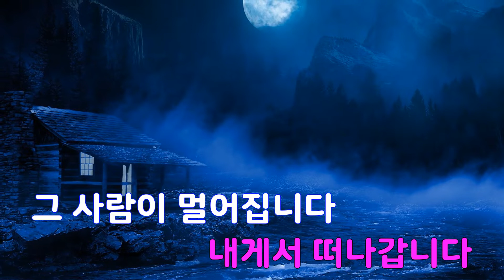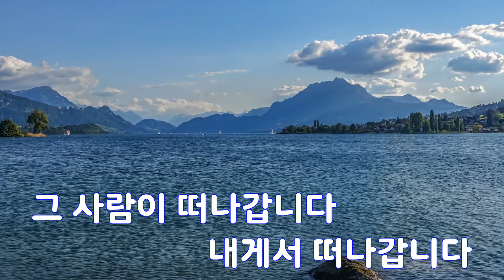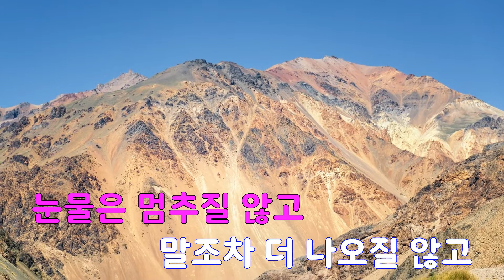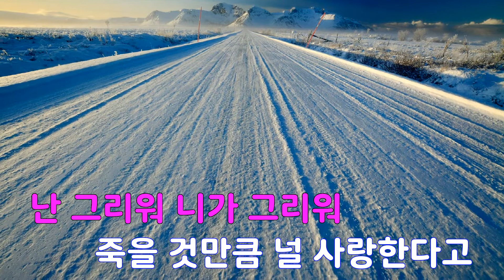[은성 반주기] 그사람이떠나갑니다(가시나무새OST) - 이소라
그사람이떠나갑니다(가시나무새OST) - 이소라
작사 ː 개미, 작곡 ː 개미